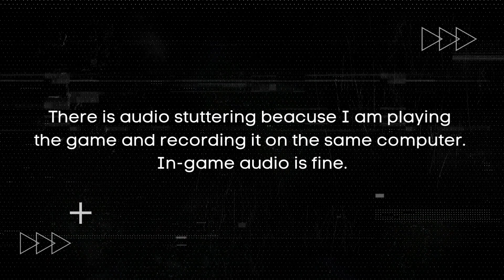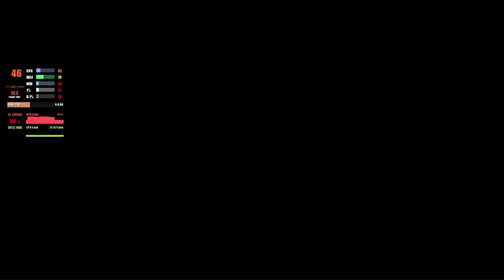Battlefield: Bad Company 2 is still GREAT with NO Graphics Card | Low End PC | i3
Battlefield: Bad Company 2 brings the award-winning Battlefield gameplay to the forefront of PC gaming with best-in-class vehicular combat and unexpected "Battlefield moments."

New vehicles like the ATV and a transport helicopter allow for all-new multiplayer tactics on the Battlefield. With the Frostbite-enabled Destruction 2.0 system, you can take down entire buildings and create your own fire points by blasting holes through cover. You can also compete in four-player teams in two squad-only game modes, fighting together to unlock exclusive awards and achievements.

Battles are set across expansive maps, each with a different tactical focus. The game also sees the return of the B Company squad in a more mature single-player campaign.

In this Battlefield: Bad Company 2 low-end PC gameplay video, we will be playing the game on an i3-1115G4 laptop with an Intel UHD Graphics adapter. This laptop is able to run the game at a decent frame rate, while offering some interesting graphics settings that will allow you to see the game in its lowest settings.

If you're looking to play the game on a low-end PC, then you will be interested in this gameplay video. This Battlefield: Bad Company 2 low-end PC gameplay video will show you how the game plays on an i3-1115G4 laptop with an Intel UHD Graphics adapter. Don't miss out on this chance to see Battlefield: Bad Company 2 in action.

Processor: 11th Gen Intel(R) Core(TM) i3-1115G4
Graphics: Intel UHD Graphics, DirectX 12
Memory: 12 GB DDR4 3200Mhz
Storage: 500GB SSD
Game resolution: 1980 X 1080